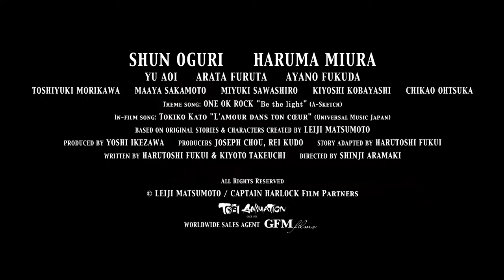Captain Harlock - trl